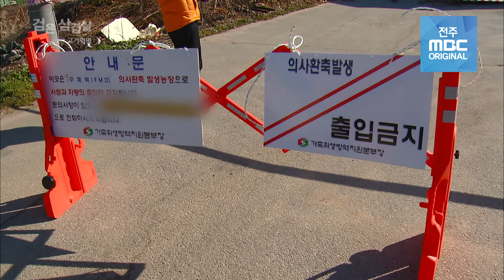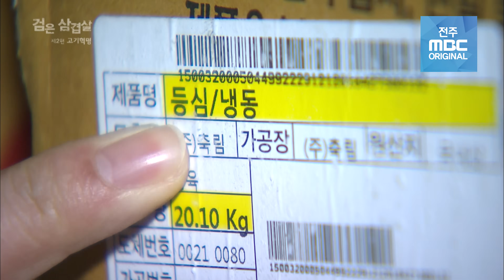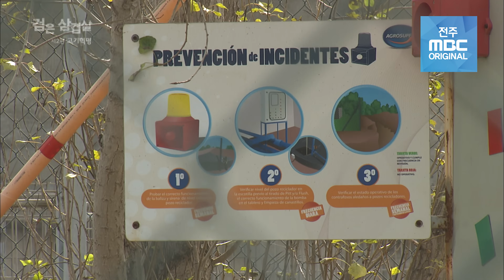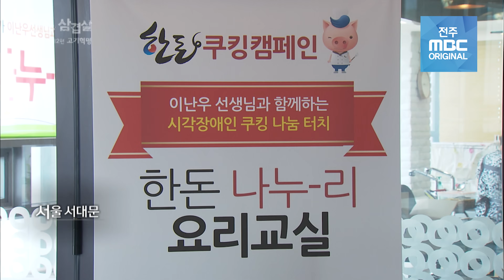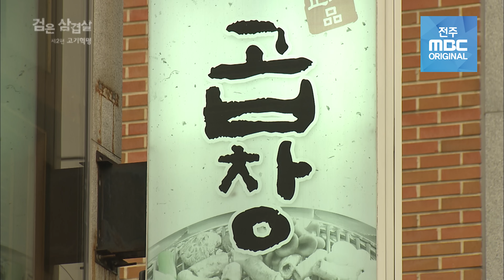[4K 리마스터링]대한민국 삼겹살 가격의 숨겨진 진실🐷ㅣ전주MBC 다큐멘터리ㅣ검은 삼겹살ㅣ제2편 고기혁명ㅣ명작 고화질 리마스터링ㅣ명품 다큐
명품다큐의 주역 전주MBC '유룡 기자'의 실시간 취재를 보고싶다면?

한국방송기자대상, 이달의 기자상, 방송기자상을 수상한 '유룡 기자'가 연출/취재!!
조회수 200만명이  시청한 명품다큐!!
[검은 삼겹살 - 제2편 '고기혁명']이 UHD로 돌아왔다!

돼지뱃살 위주의 유통시장에서 비선호 부위는 냉동창고에 방치되고, 삼겹살에 소비자의 금전부담이 전가 된다. 한편 외국보다 2~3배 많은 돼지를 사육하며 배출한 과도한 분뇨는 환경을 오염시키는 심각한 문제를 야기한다.